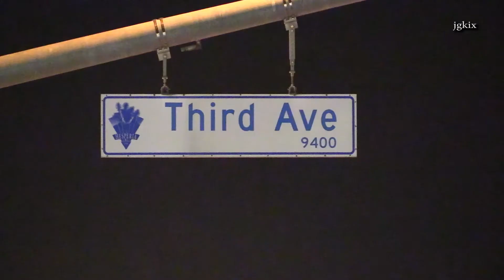CRASH 2 Hurt - Shuts Down East Bound Main St.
Hesperia, CA - On Thursday night Oct. 2nd 2014 around 7p.m. two car crash sending both drivers to local hospital. Only the two drivers were involved no other passangers were in the vehicles. All East bound lanes on Main Street were closed between 3rd Ave and 1st Ave.